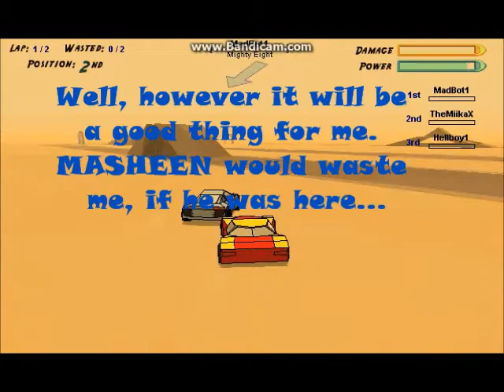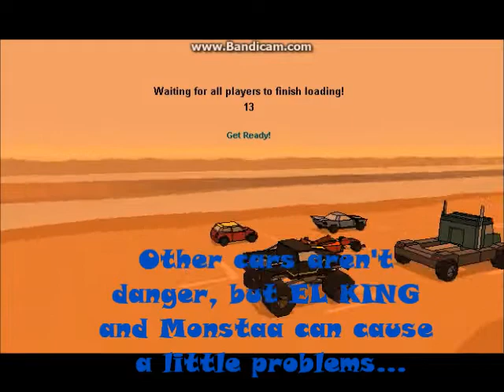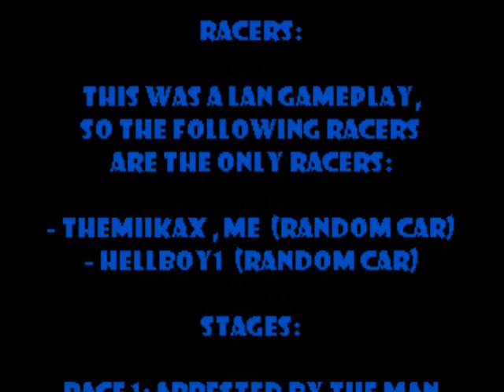NFMM gameplay -Part 5- / LAN Special \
NFMM gameplay with me, TheMiikaX.
This is a special part, becose im playing
LAN multiplayer this time!

Racers:

You will see these following players
in every race:

- TheMiikaX , Me (Random car)
- Hellboy1 (Random car)

+ Of course MadBots!

More and more and still more NFMMG videos are coming,
do do not be nervous!